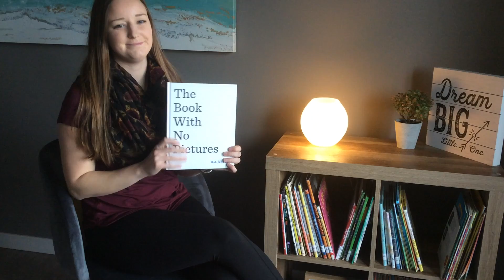The Book With No Pictures